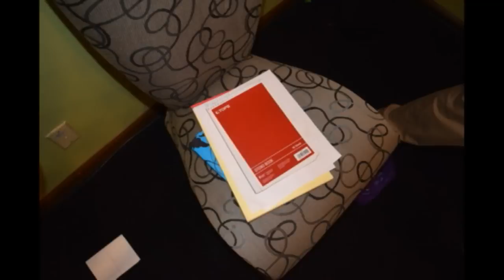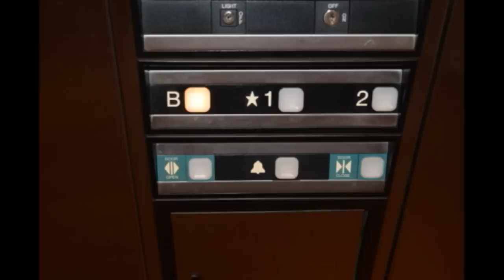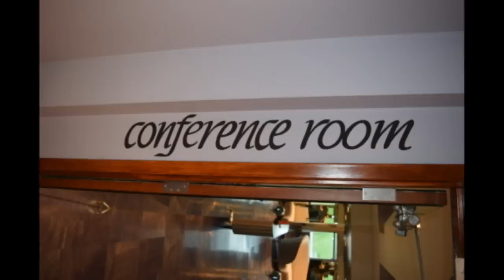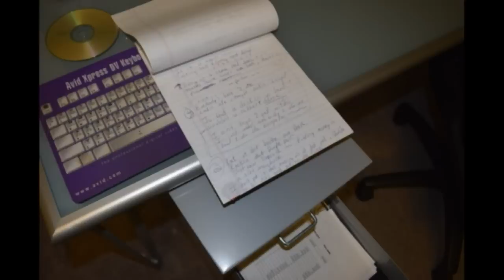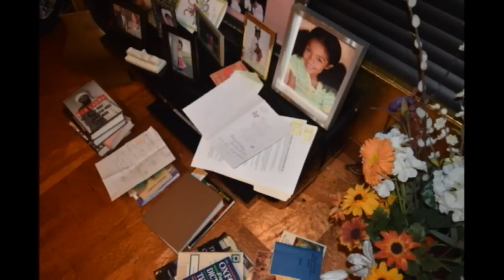Paisley Park Pictures Inside Prince's House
Pictures of inside and outside Paisley Park in Chanhassen, Minnesota

Paisley Park is a self-contained 55,000 square foot, $10 million creative-complex located in Chanhassen, Minnesota (about 22 miles outside of Minneapolis).  Prince came up with the idea to build the complex while filming the movie Purple Rain.

Construction started on the project in 1986 and it was completed 1988.  The complex contains 2 recording studios, a video editing suite, wardrobe department, sound-stage, offices, his music vault and living space.

Prince lived the last year of his life at Paisley Park.

These pictures were taken by the Carver Police Department the day of his passing as well as a couple weeks later during the execution of a search warrant.

Hopefully these photos give you a better appreciation for Prince.  He lived a bit more humbly than most people would imagine.  For people that have taken the tour, it'll give you the opportunity to see spaces in the complex off limits during the tours.

Instead I have used music that means something to me.  You might not like it or think it fits, but we all have different tastes.  Something I think Prince would appreciate.   You can always mute the music and play something else while you take a look.

Lastly, please don't leave negative comments about Paisley Park, Prince or his family.  People have left comments alluding to the family "looting" and "selling" all his stuff.  That is simply not true.